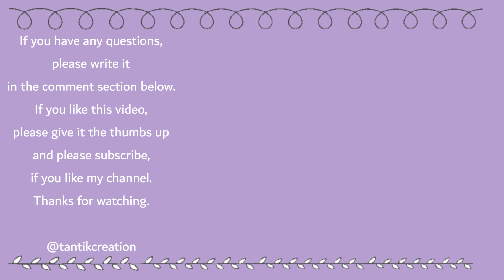DIY Kawaii Popsicle Purse Charm featuring Beebeecraft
Hi everyone.
This is a collaboration video with Beebeecraft again.
They have decided to have another collaboration with me.
So this is the first DIY video using their items in this collaboration.
And today I'm making a cute popsicle charm for my little purse.

There will be one more DIY video coming up here on my channel.
So please look out for them.

BEEBEECRAFT YOUTUBE PROGRAM:
If you'd like to receive some free items from Beebeecraft, they has a Youtube program.
You can apply to that program if you have a Youtube channel with over 100 subscribers.